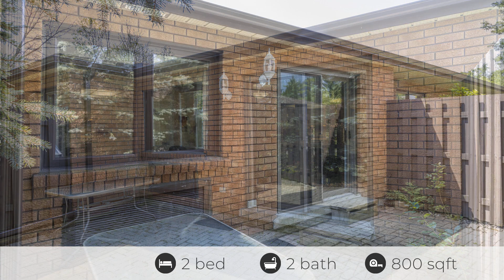36 Champlain Crescent, Peterborough, ON